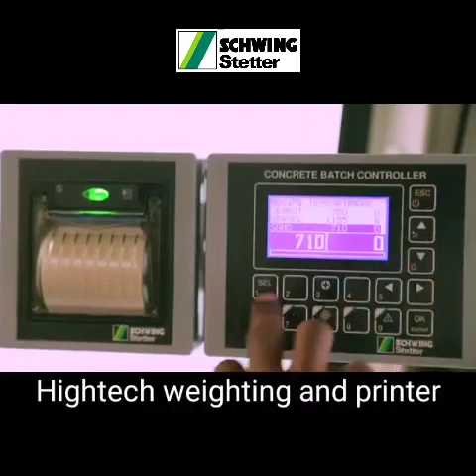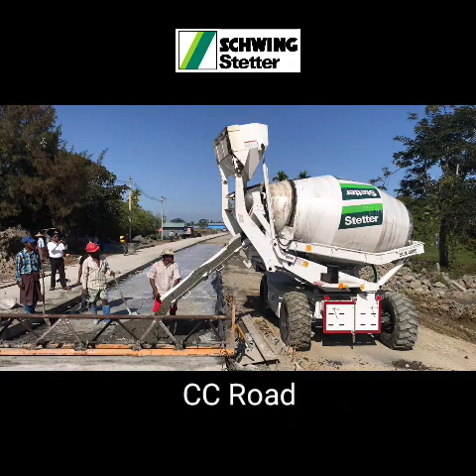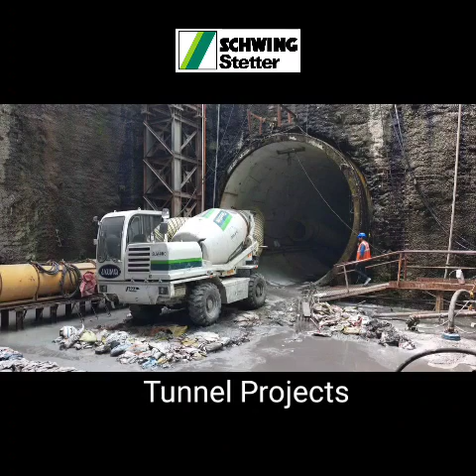Self loading concrete mixer machine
SLM 4000 / 2200 from schwing Stetter made in india
machine applications